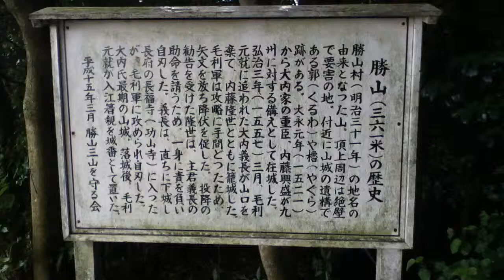山口県下関市 勝山山頂 2012/07/16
山口県下関市の勝山山頂の景色です。